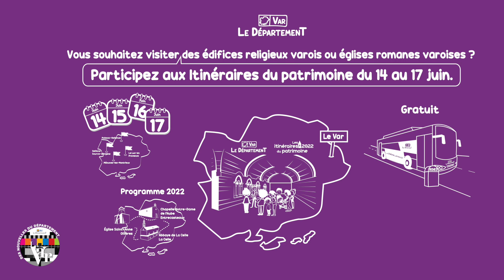Les Itinéraires du patrimoine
Vous souhaitez visiter des édifices religieux varois ou églises romanes varoises ? Participez aux Itinéraires du patrimoine du 14 au 17 juin !
Proposées par le Département du Var, 4 journées sont organisées du 14 au 17 juin.  Au départ de Seillons-Source-d’Argens, Moissac-Bellevue, Le Luc-en-Provence ou Méounes-lès-Montrieux, des cars vous conduisent à l’abbaye de La Celle, propriété départementale, la chapelle Notre-Dame de l'Aube à Entrecasteaux et l'église Sainte-Anne à Ollières.
Le transport et les visites sont gratuits.
Pour vous inscrire, rendez-vous sur var.fr